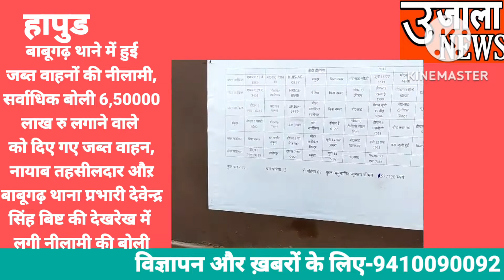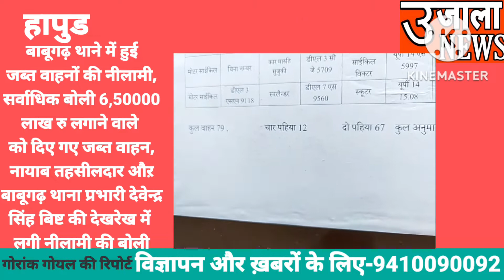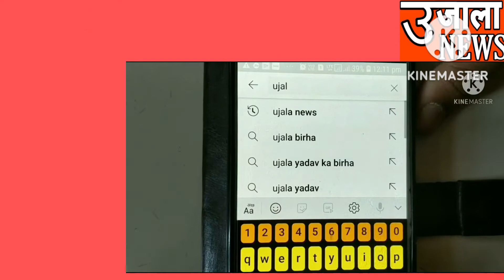लावारिस वाहनों की बाबूगढ़ थाने में हुई नीलामी || 6.5 लाख रु में हुई 79 वाहनों की नीलामी